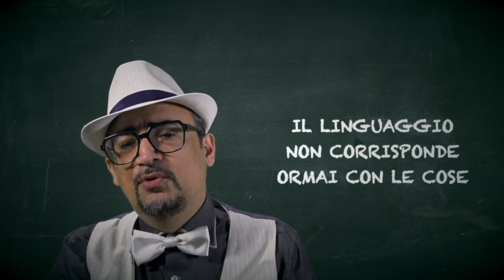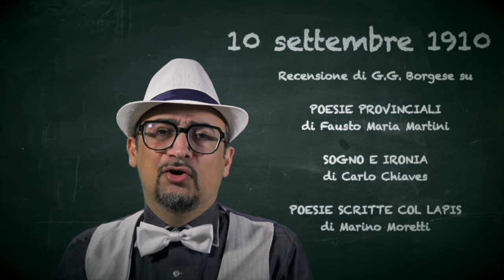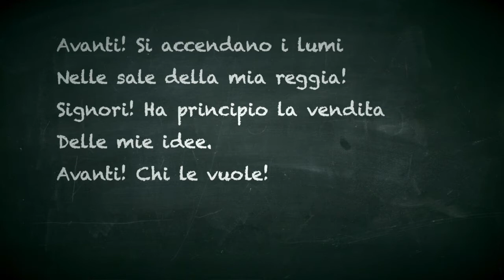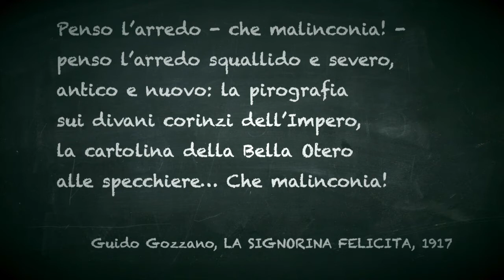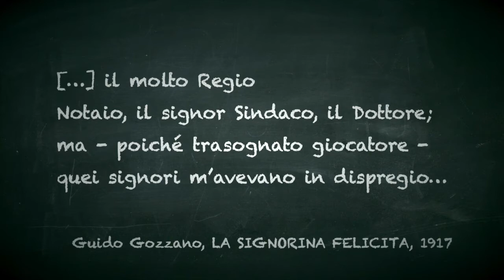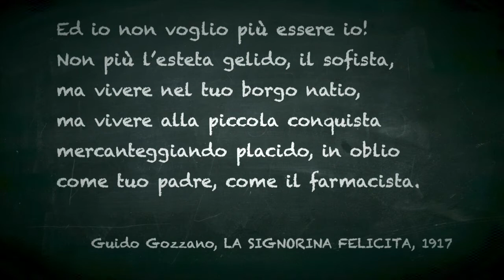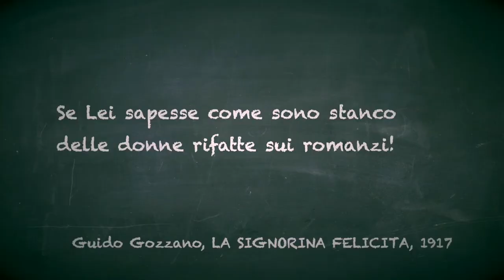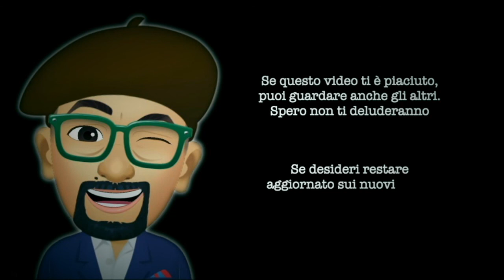Letteratura - I Crepuscolari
Lezione sintetica sul Crepuscolarismo.